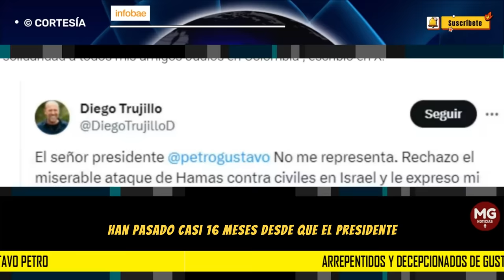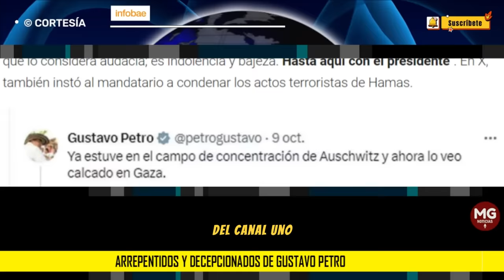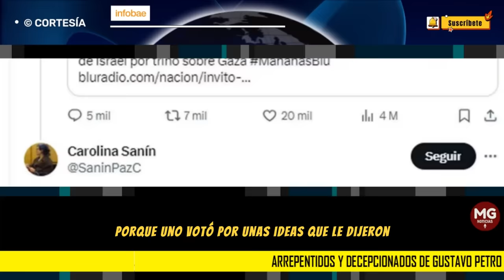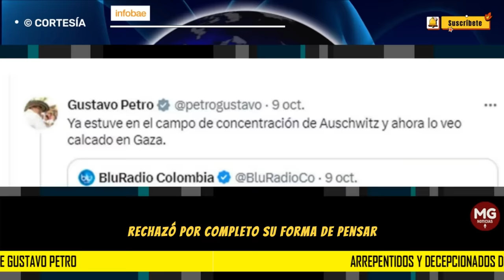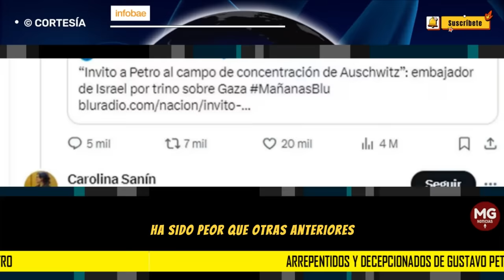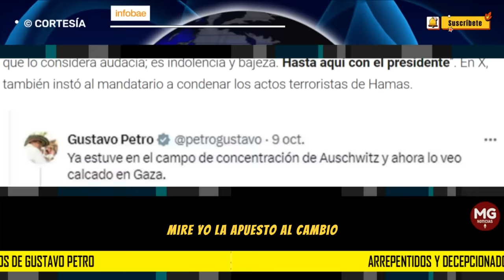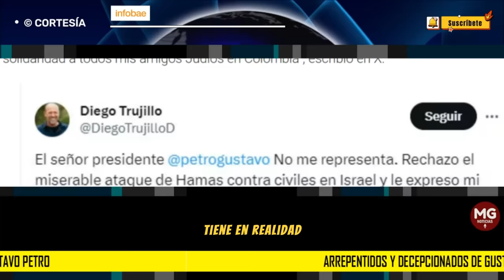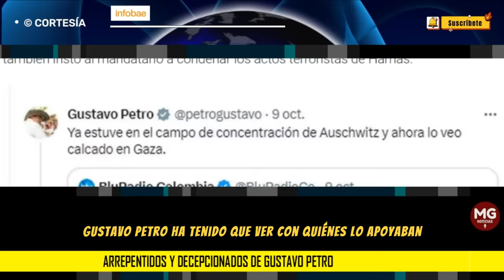ANÁLISIS 🔴 ARREPENTIDOS Y DECEPCIONADOS DE GUSTAVO PETRO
Arrepentidos y decepcionados de Gustavo Petro: los famosos que votaron por él y ahora lo critican
Políticos, periodistas, actores, cantantes y escritores han cuestionado los escándalos que rodean al mandatario. Su impuntualidad, la presunta financiación irregular de su campaña y la polémica de su ex jefe de gabinete son algunos de los eventos que han espantado a quienes lo apoyaron
INFOBAE